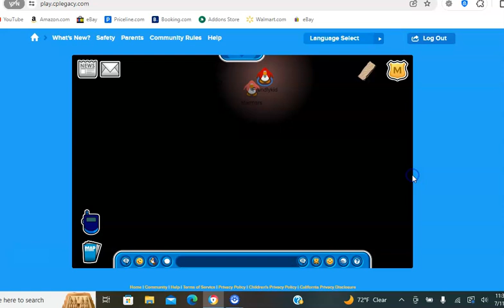Club Penguin Legacy Ep 54 Cave Expedition Pt 2 Jul 11 2024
Next:Jul12 Or 13